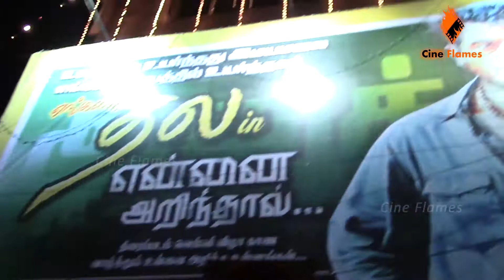THALA FANS - FIRST DAY FIRST SHOW | Ajith,Trisha - PART- 2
Thala COUNT DOWN Start | Ajith,Gautham Menon,Trisha
Thala COUNT DOWN @ Kasi Theatre | Ajith, Gautham Menon, Trisha
Yennai Arindhaal COUNT DOWN starts @ Kasi Theatre | Ajith, Gautham Menon, Trisha
 Ajith Kumar's Yennai Arindhaal directed by Gautham Vasudev Menon with music by Harris Jayaraj. The film also stars Trisha, Anushka, Arun Vijay.

Movie - Yennai Arindhaal
Starring - Ajith Kumar, Trisha Krishnan, Anushka Shetty, Arun Vijay